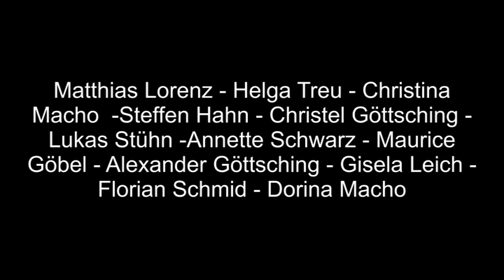"Der eingebildet(e) Kranke" - Offizieller Trailer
Trailer zum Theaterstück 2015: "Der eingebildet(e) Kranke" frei nach Molière - Eine Produktion des Äbääg-Theater Roßdorf